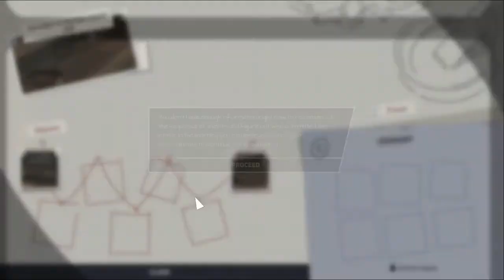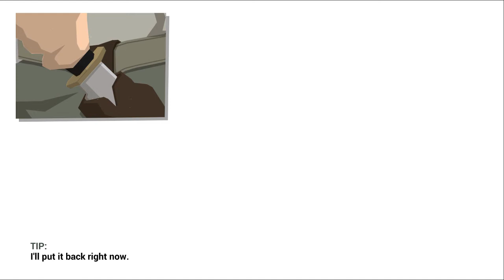Let's Play This is the Police II #2: Jack's in charge... sort of?